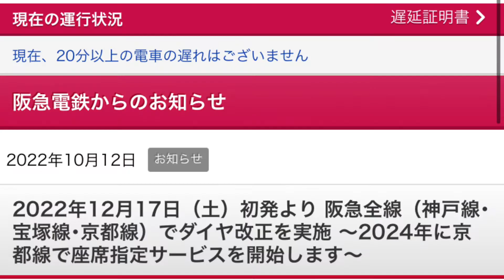【鉄道PV】Surges×阪急電鉄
昔の写真はウキペディアから借りました